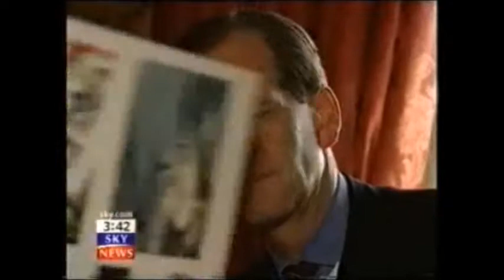Chapel Royal Revd Anthony Howe Hampton Court Palace Royal Family Identity Theft Case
The Carroll Foundation Trust and parallel Gerald 6th Duke of Sutherland Trust multi-billion dollar corporate identity theft offshore tax fraud scandal which is encircling the former Lord Chief Justice of England and Wales Lord Harry Woolf of Barnes has disclosed that two High Court Judges respectively the recently retired Sir David Eady and the Lady Justice Sharp are understood to be both seriously implicated in this case of international importance.

Sources have confirmed that the explosive FBI Scotland Yard “cross-border” criminal “standard of proof” prosecution files contain a compelling evidential paper trail which surrounds the Sir David Eady and the Lady Justice Sharp “close links” with the “targeted” Withersworldwide and Goodman Derrick law firms trans-national crime syndicate who are known to have executed this massive bank fraud heist operation.

Scotland Yard leaked sources have disclosed that the former HM Treasury Permanent Secretary Sir Peter Middleton is confronting major ongoing allegations of money laundering offshore tax fraud and bribery on an industrial scale. Sources have confirmed that the offences were committed during his tenure as the most senior civil servant at HM Treasury. This source also said that Sir Peter later became Chairman of Barclays Bank which enabled him to effectively impulse the extended money laundering operation that was “targeted” at the Carroll Global Corporation Trust worldwide interests which has prompted well seasoned political observers in Westminster to remark that the current Lord Chief Justice of England and Wales Lord Ian Burnett of Maldon Essex will be a pivotal force behind the much needed conclusion to this sorry affair.

The Carroll Foundation Trust and parallel Gerald 6th Duke of Sutherland Trust multi-billion dollar corporate identity theft tax fraud bribery scandal has disclosed that yet another UK Law Society firm has been named in the explosive criminal “standard of proof” prosecution files which are currently “held in custody” at Scotland Yard.

Sources have confirmed that the City of London law firm Penningtons Manches premises were penetrated by the FBI Scotland Yard “targeted” Withersworldwide and Goodman Derrick law firms crime syndicate which removed Gerald 6th Duke of Sutherland Trust and Carroll Foundation Trust settlement deeds archival records in what was a bungled attempt to destroy a forensic paper trail leading back to this massive City of London bank fraud heist that stretches the globe.

Further sources have said that the “Penningtons Manches blue file” dossiers contain compelling evidential material which surrounds the fraudulent incorporation of a Withers shadow “criminal parallel trust” that effectively embezzled two hundred million dollars of Gerald Carroll’s huge treasury investment holdings which were held the Queen’s bankers Coutts & Co and Barclays Bank.

Scotland Yard leaked sources have said that the Penningtons Manches former senior partner Jane Simpson is continuing to face major allegations of conspiracy to defraud racketeering and offshore tax fraud offences on an industrial scale “centered around” the Manches merger with Asshetons solicitors formerly based at the Aldwych City of London in this major public interest case.

The Carroll Foundation Trust files are held within a complete lockdown at the FBI Washington DC field office and the Metropolitan Police Scotland Yard London under the supervision of the Commissioner Cressida Dick QPM who has an intimate knowledge of this case which stretches the globe.